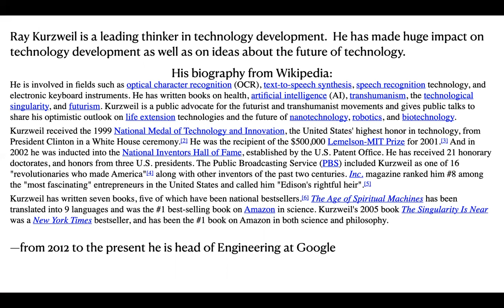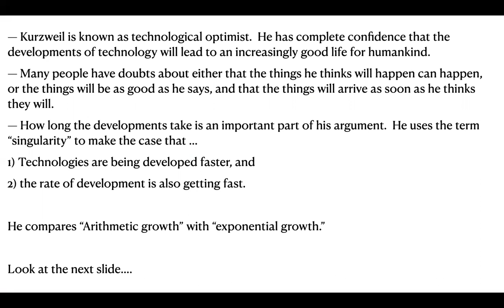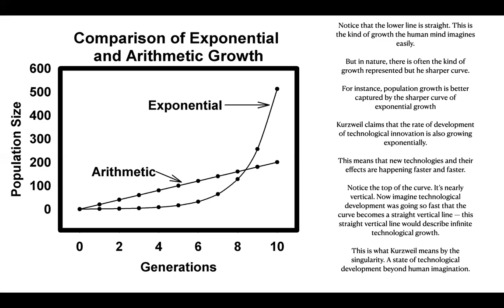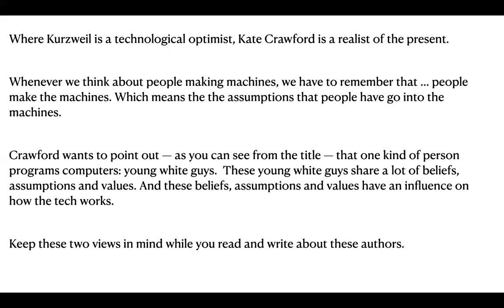Video Lecture on Kurzweil and Crawford